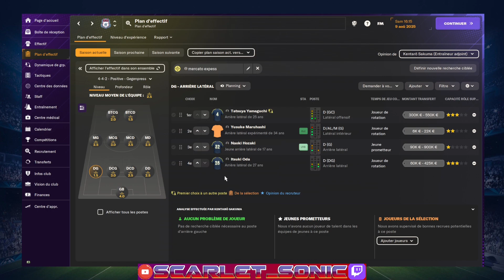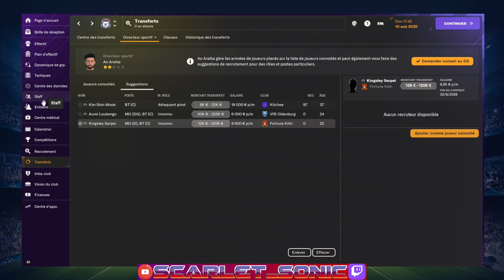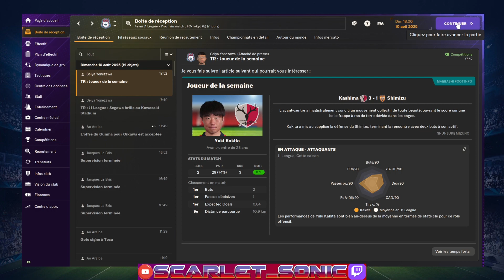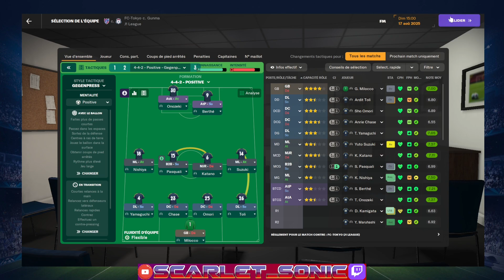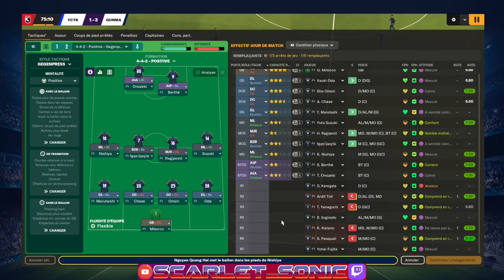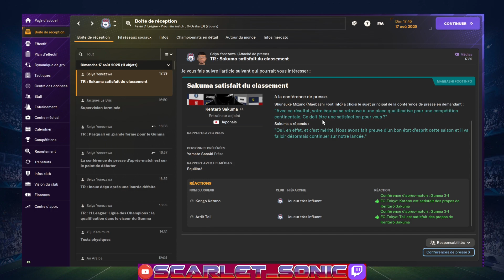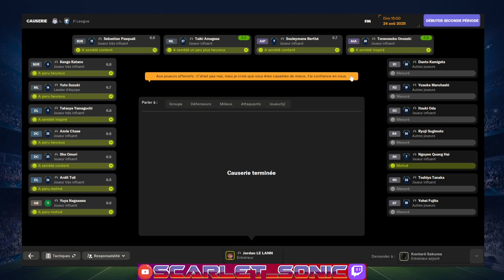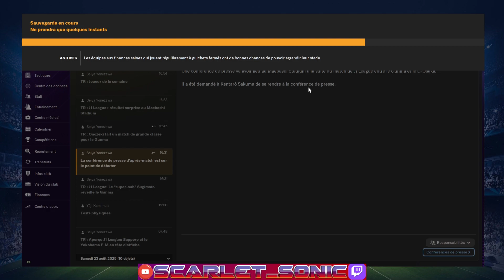Football Manager 2024 : toujours haut placés!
On joue deux matches et on finit les transferts! Des nouveaux joueurs vont-ils arriver?